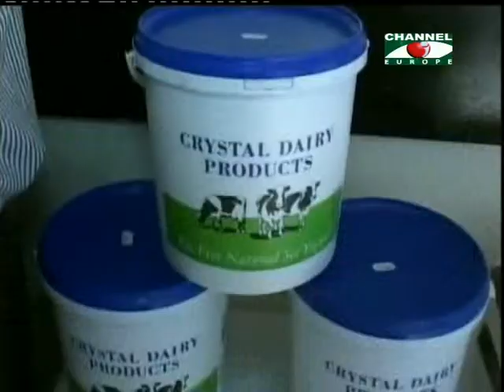Amader Khobor 010513 - 1